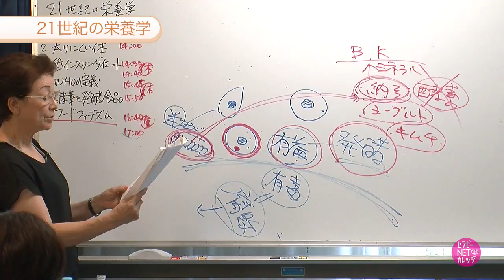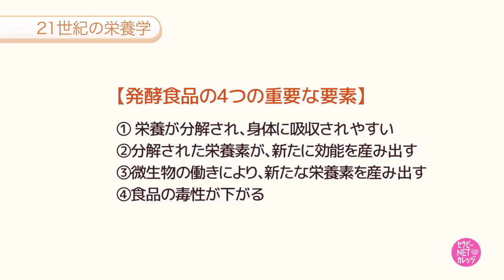福場美知留の「解剖学・栄養学習得セミナー⑤」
隔月刊誌「セラピスト」が提供する動画講座セラピーネットカレッジの予告編です

面白くてためになる
21世紀の栄養学

お客様の満足度を高めるためには、技術力はもちろん、カウンセリングで使える解剖生理学や栄養学の知識を持っていることも必要です。今回の講座はセラピストを育成する、アロマ•リンパセラピスト協会の福場さんによる解剖学・栄養学習得セミナーを収録。第5回目(全6回)は「21世紀の栄養学編」。低インスリンダイエット、ＷＨＯ(世界保険機構)の定義、酵素と発酵食品の働きなど、いつまでもイキイキ元気に過ごすために必要な食事のアドバイスは必見です。